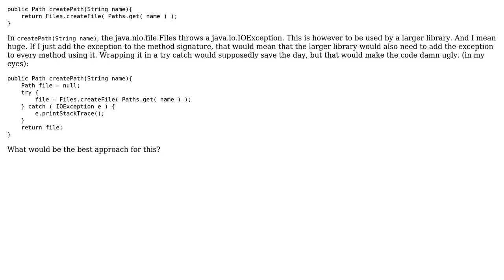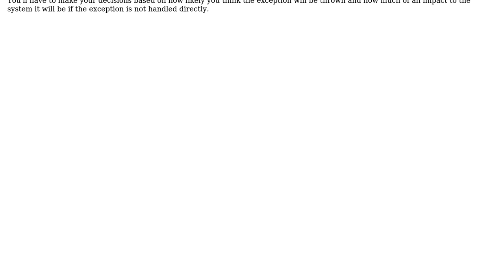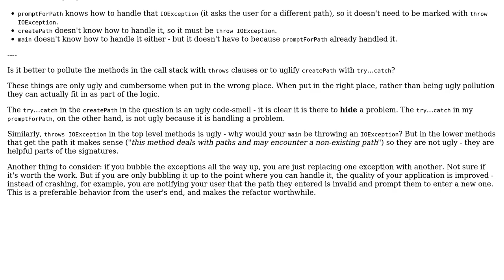Try/catch or add exception to method signature for method used by a larger system?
Software Engineering: Try/catch or add exception to method signature for method used by a larger system?

With thanks & praise to God, and with thanks to the many people who have made this project possible! | Content (except music & images) licensed under CC BY-SA | Music | Images & others | With thanks to user Robert Harvey user Rigo Sarmiento user Idan Arye user Berin Loritsch and the Stack Exchange Network Trademarks are property of their respective owners. You are responsible for your own actions.